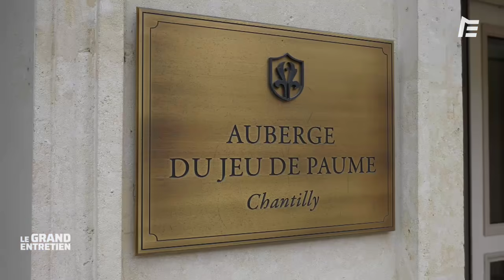LE GRAND ENTRETIEN AVEC CHRISTOPHE PIEUX